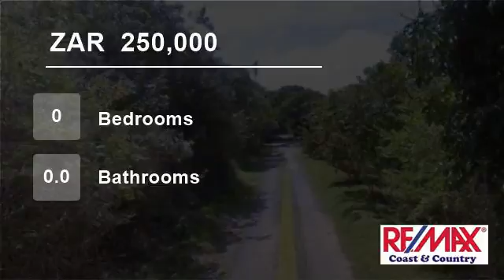Vacant Land For Sale in Trafalgar, KwaZulu Natal, South Africa for ZAR 250,000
Trafalgar sea view stand on the up slope. The property is 1199 sqmt in extent and it has wide angle sea views in front. The property in a cul de sac road about halfway up the hillside. Negotiated price and cheap for this position. Covered in natural bush, not fenced. Near end of a cul de sac road. Two houses opposite the site...